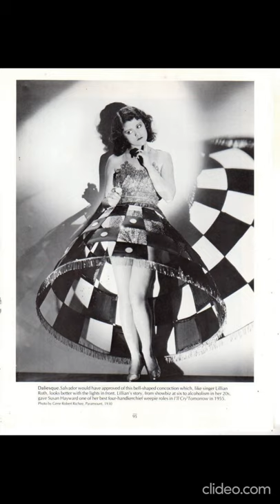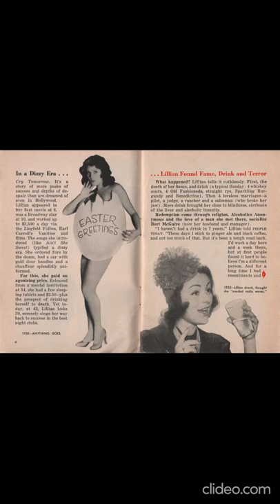Lillian Roth Slideshow